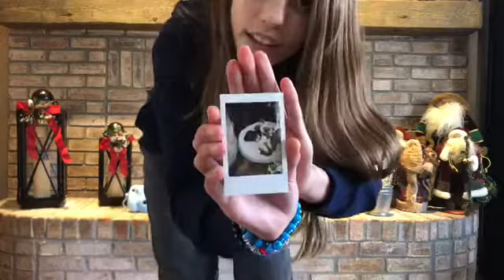What I got for Christmas 2018!!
not trying to brag in any way, shape, or form. !!👌😎